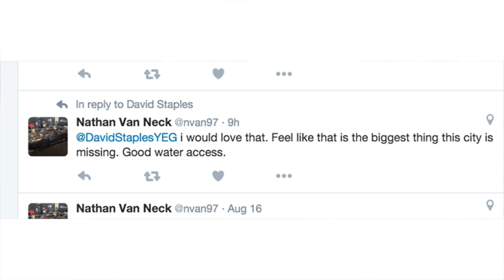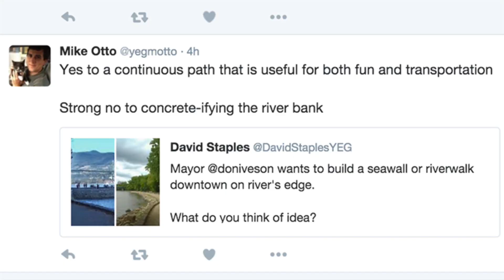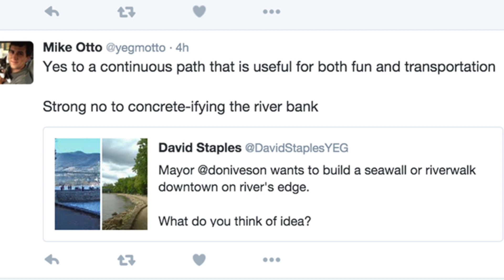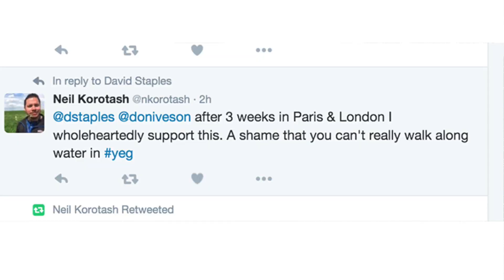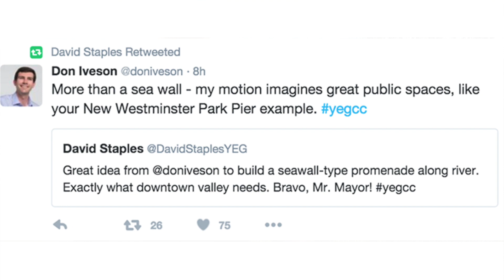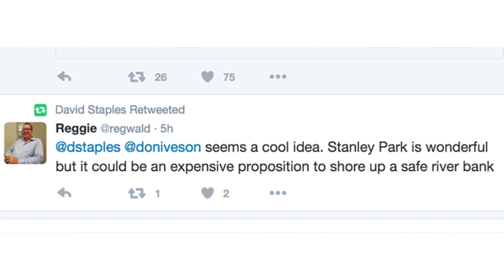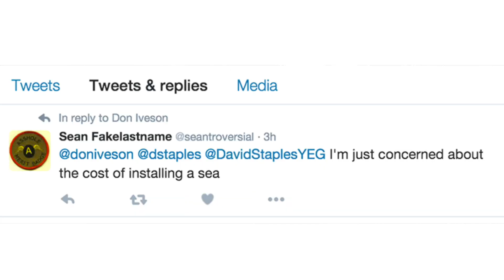David Staples reads your tweets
David Staples reads your tweets on the mayor's proposal to build a riverwalk.